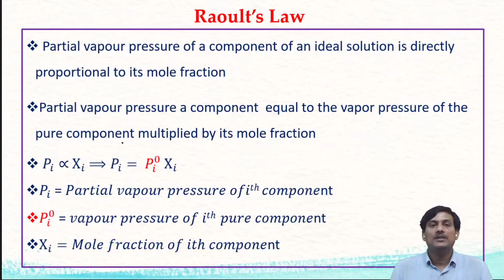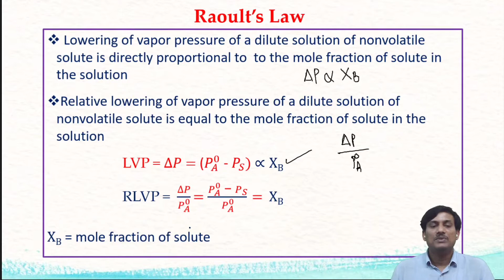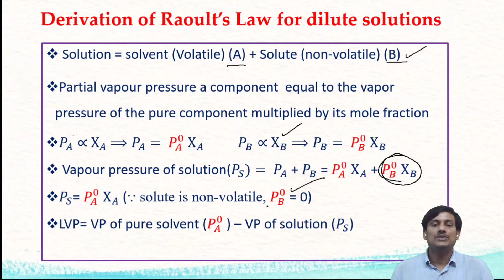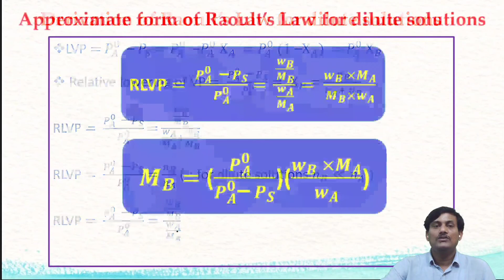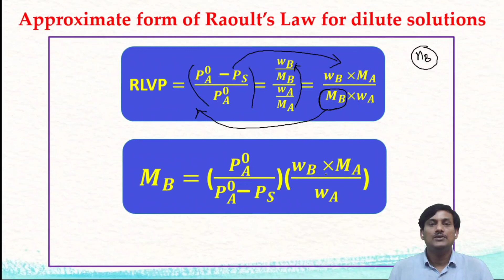Raoult's Law | Lowering of Vapour Pressure | Colligative Properties | Solutions | IIT JEE | NEET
Partial vapour pressure of a component of an ideal solution is directly proportional to its mole fraction
Partial vapour pressure a component  equal to the vapor pressure of the pure component multiplied by its mole fraction
Lowering of vapor pressure of a dilute solution of nonvolatile solute is directly proportional to  to the mole fraction of solute in the solution
Relative lowering of vapor pressure of a dilute solution of nonvolatile solute is equal to the mole fraction of solute in the solution
Solution = solvent (Volatile) (A) + Solute (non-volatile) (B)